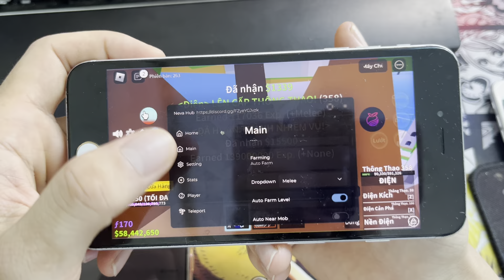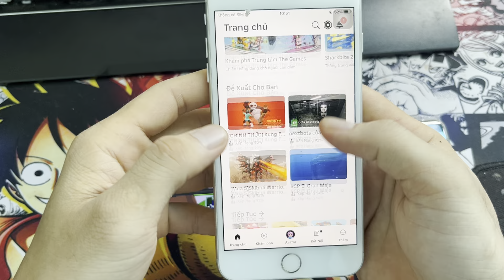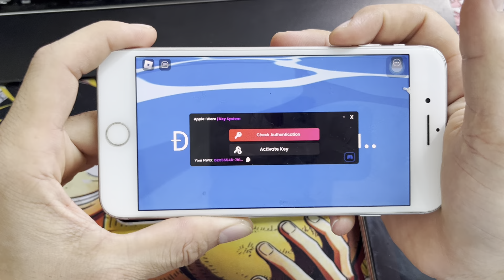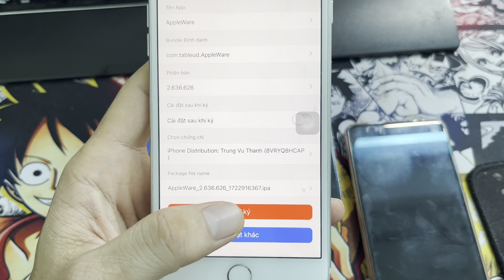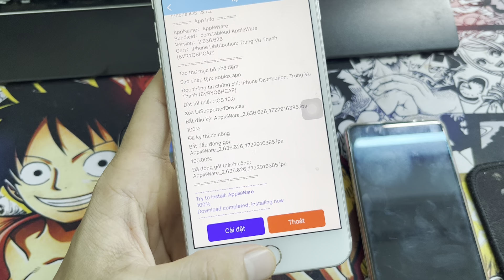[ Chứng Chỉ Mới ] I Cách Hack Blox Fruit 21 Trên IPHONE/IOS Mới Nhất